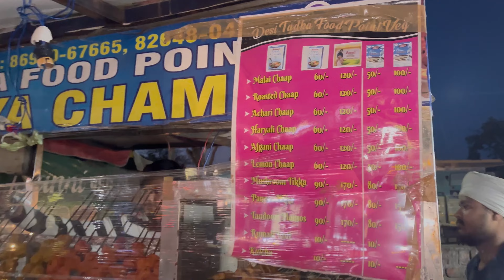A day in my life🩷|Guru Nanak Dev University✨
Hii,Akshditi this side.I am a third year degree student.On this channel,you will find productivity,vlogs,college life,fun and fashion.
All are welcome to join this awesome squad!!I promise,you are gonna have an amazing time in here.

~hugs
Akshditi♥️